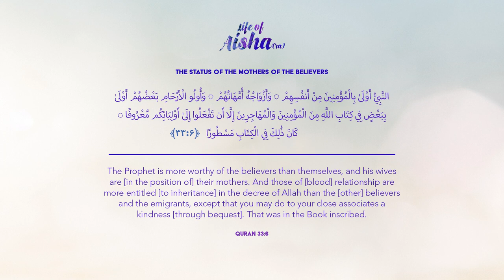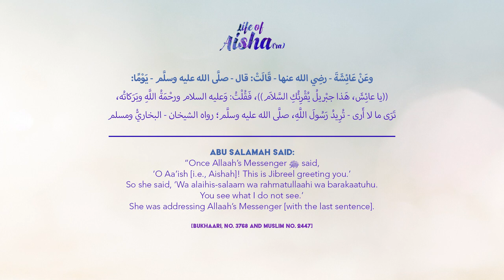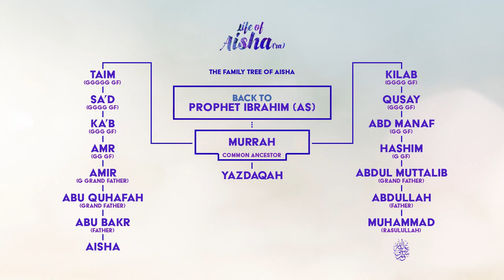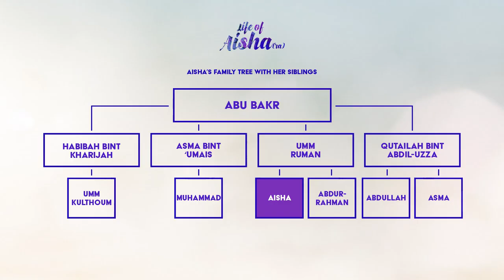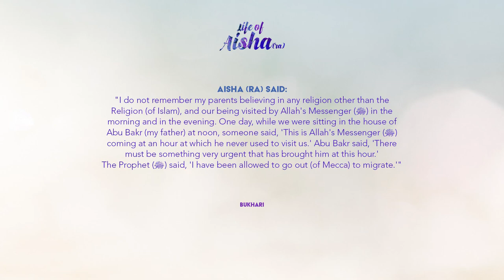LIFE OF AISHA RA Episode 01: Who was Aisha, Early Life | Fatima Barkatulla | Eman Channel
🎁 Get a FREE entire chapter of Fatima Barkatulla's book: Khadijah, Mother of History's Greatest Nation

⏰ TIMESTAMPS ⏰

00:00 - Who was Aisha?
04:39 - The status of the Mothers of Believers.
06:10 - The special characters of Aisha (RA)
10:35 - Early life of Aisha (RA) and her other names.
13:29 - Siblings of Aisha (RA) & her Family-tree
18:16 - Aisha (RA) was a woman of substance.

ABOUT THE EPISODE
This episode gives us a deeper understanding of who Aisha (RA) was, her family, and her background. Her early life before she married the Prophetﷺ, her life with her father Abu Bakr As Siddiq (RA).

In this series we will be transported back a thousand years as we delve deep into the life of the mother of believers, the most beloved spouse of the Prophet ﷺ and daughter of the best friend and companion of the Prophet ﷺ Abu Bakr As Siddiq (RA). Join Ustadha Fatima Barkatullah and elevate yourselves and immerse yourselves into the life of Aisha (RA), the woman that applied perfume to the beard of the Prophet (SAW), the one in whose lap the beloved Prophet (SAW) passed away and the one who narrated thousands of ahadith concerning the Sunnah of the Prophet after he passed away. This series will touch on many of the historic instances that we are accustomed to hearing about but this time in the eyes of Aisha (RA).

Fatima Barkatulla is an 'Alimah (Islamic scholar), author, and award-winning international lecturer on Islamic law and thought. She's also presenter of the IlmFeedPodcast.

►On Sky
►On Demand
►Online

Keywords/Tags:
female muslim scholars
female islamic scholars
female scholars
islamic lectures
Fatima Barakatullah
Islamic videos
IlmFeed
British Muslims